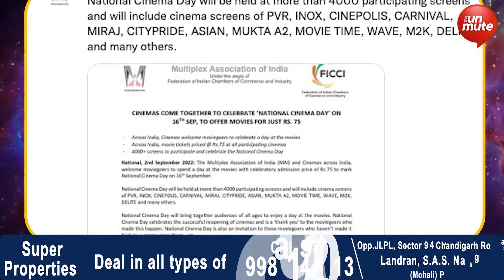ਆਖਿਰ ਕਿਉਂ 16 September ਨੂੰ ਲੋਕ ਦੇਖਣਗੇ 75 ਰੁਪਏ 'ਚ films ?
ਆਖਿਰ ਕਿਉਂ 16 ਸਤੰਬਰ ਨੂੰ ਲੋਕ ਦੇਖਣਗੇ 75 ਰੁਪਏ 'ਚ ਫਿਲਮਾਂ ?